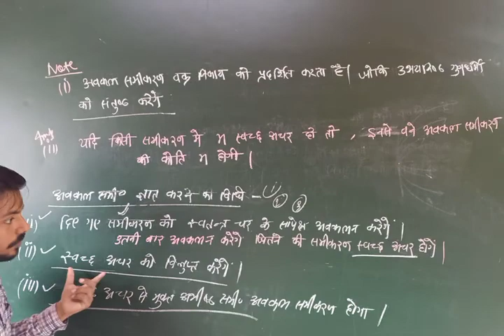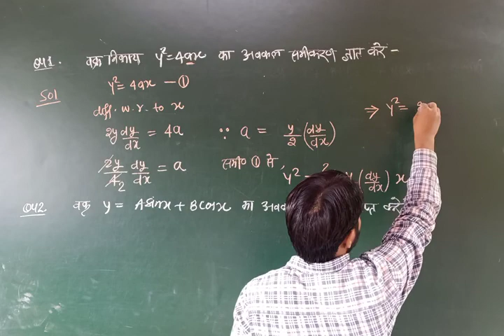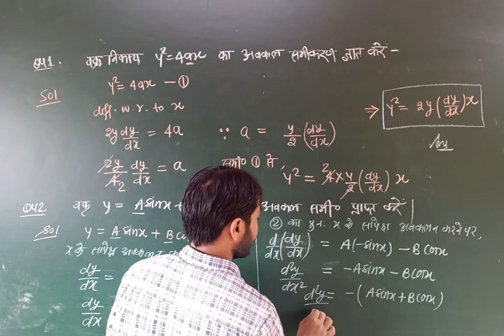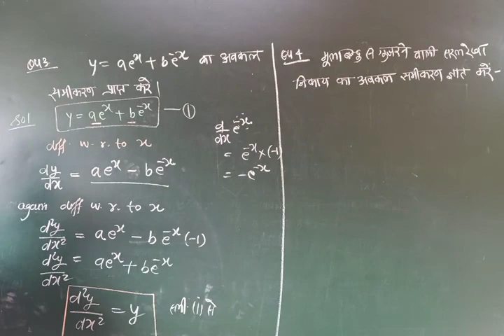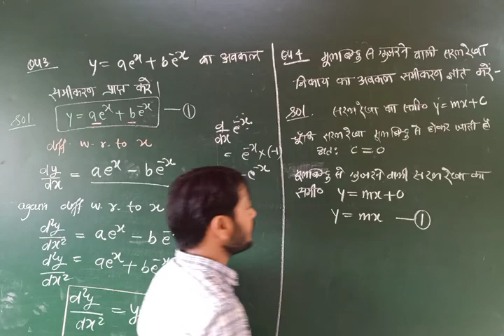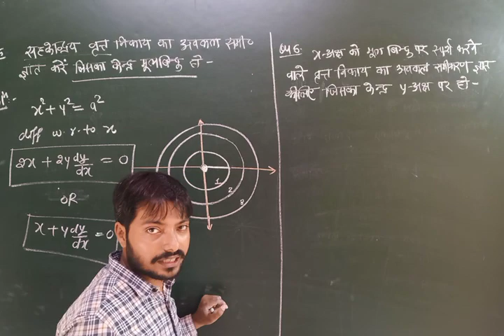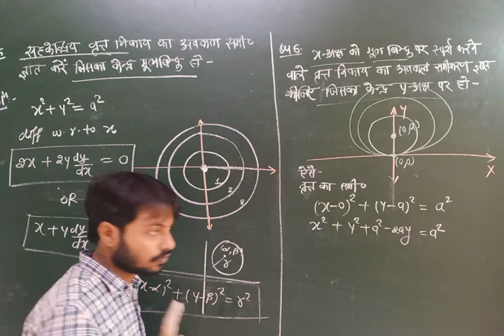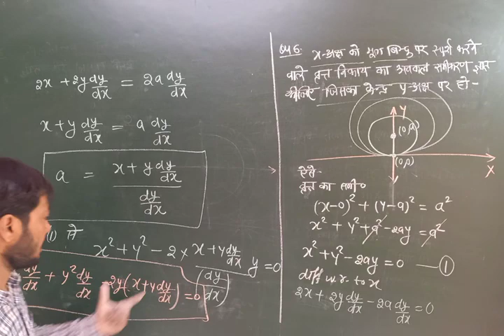अवकल समीकरण ज्ञात करना।। Formation of Differential Equations By Suraj Sharma